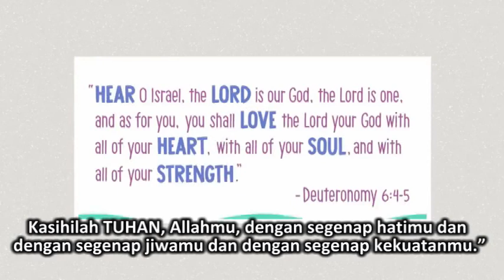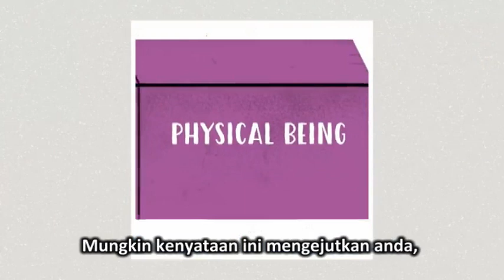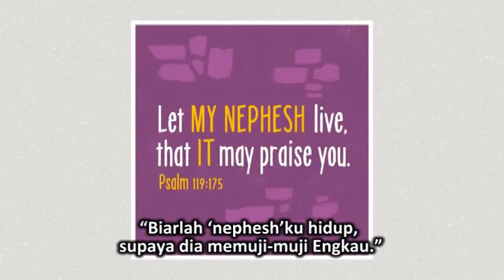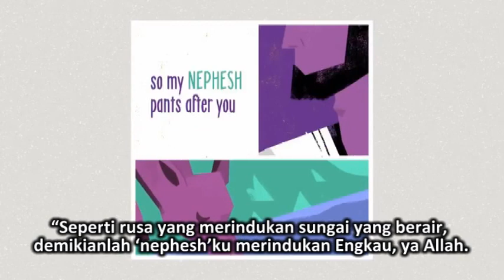(Subtitle Indonesia) Jiwa - Seri Kosakata Shema